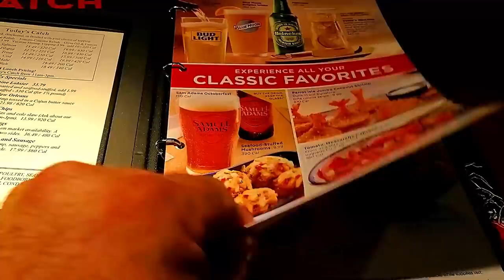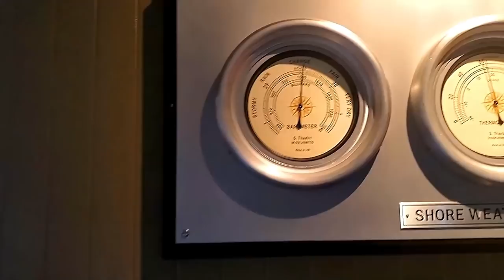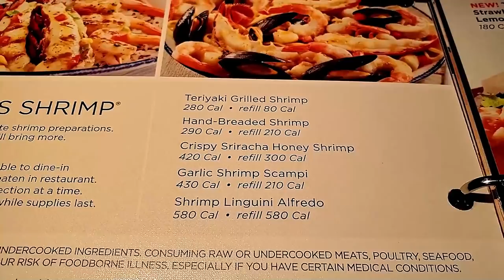Red Lobster Endless Shrimp and $50 Give a Way